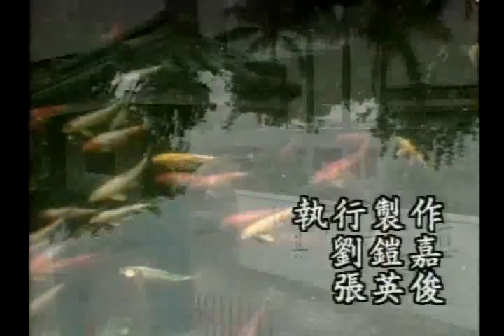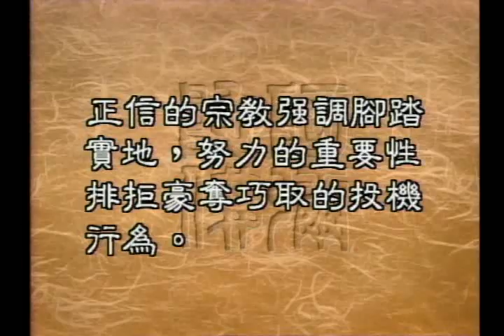何謂正信的佛教（聖嚴法師-大法鼓 0875）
師父談到所謂心靈環保，就是要用正知正見去取代邪知邪見，什麼叫正知正見，我們也知道佛教界近來大力的提倡，所謂正信的佛教，什麼又叫正信的佛教呢？